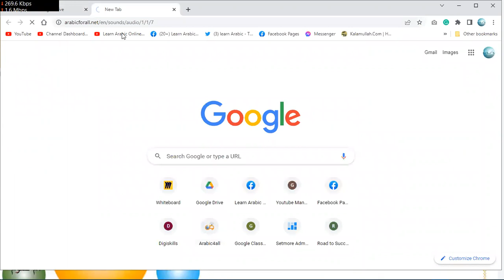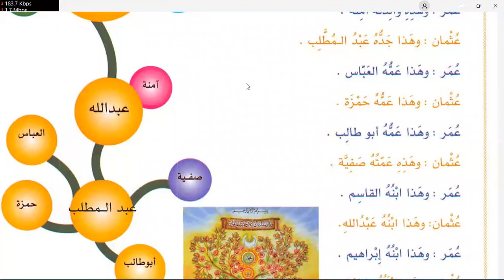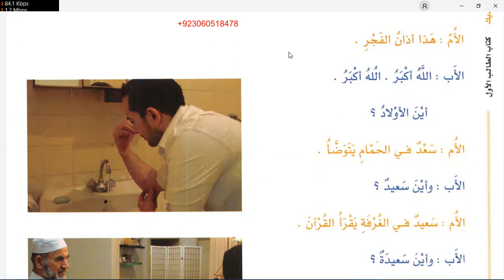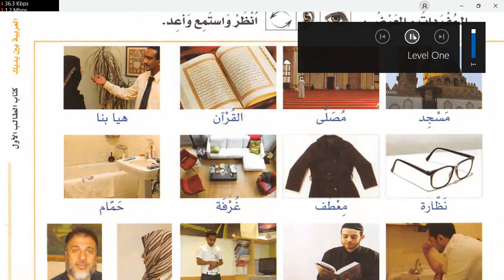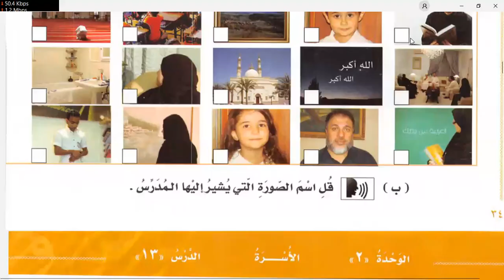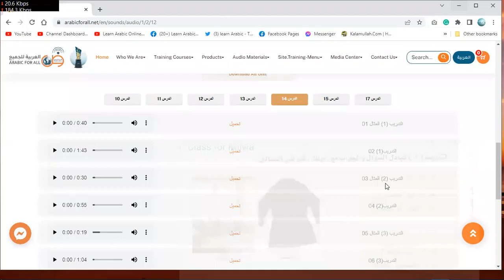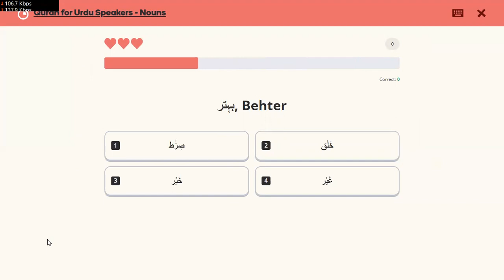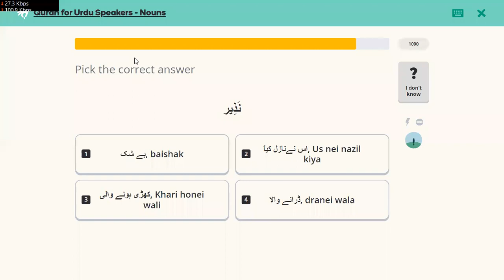Learn Arabic in Urdu | Day 6 | Al Arabiyyah Bayna Yadayk Book 1